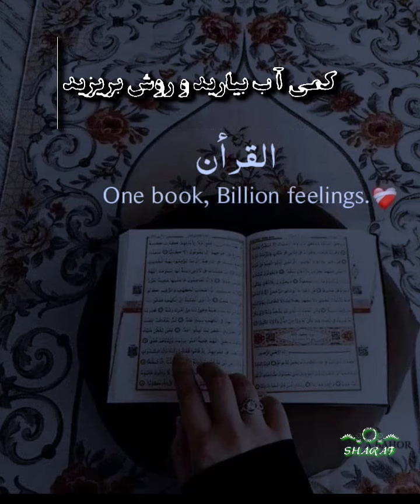استوری اسلامی.دوستان برای ویدیو های بیشتر سابسکرایپ کنید ☝️ to more video subscribe me